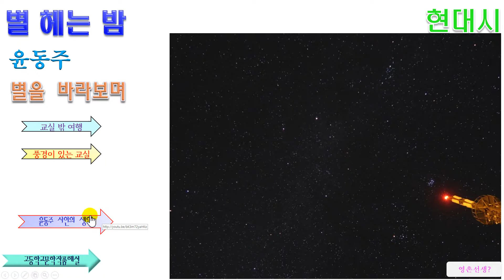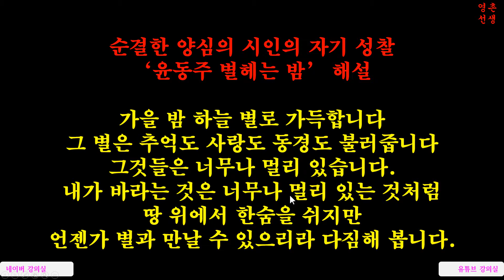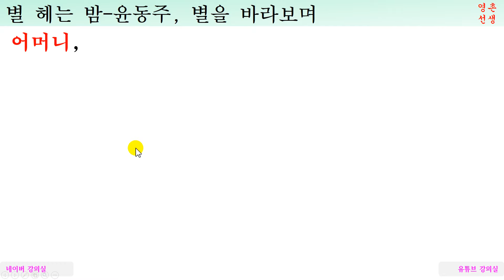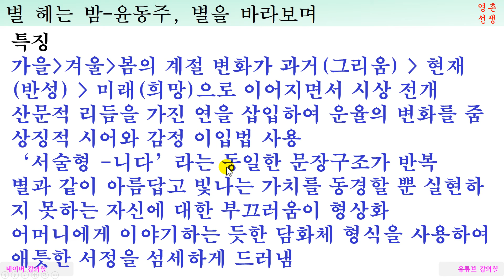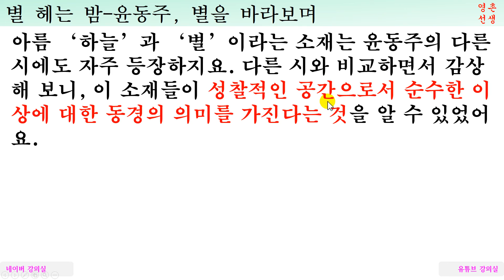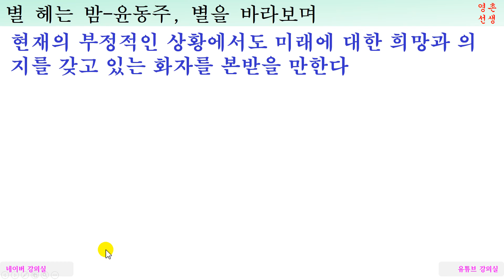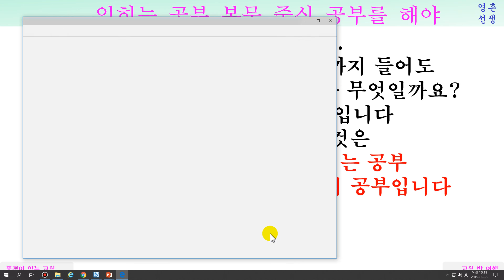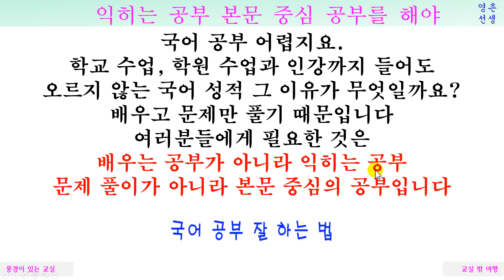윤동주 별 헤는밤 해설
순결한 양심의 시인의 자기 성찰 ‘윤동주 별헤는 밤’ 해설
가을 밤 하늘 별로 가득합니다
그 별은 추억도 사랑도 동경도 불러줍니다
그것들은 너무나 멀리 있습니다.
내가 바라는 것은 너무나 멀리 있는 것처럼
땅 위에서 한숨을 쉬지만
언젠가 별과 만날 수 있으리라 다짐해 봅니다.

이해의 배경
가을은 어떤 계절일까요?
자연은 아름다움으로 멋을 부리는 계절이고
가을은 결실의 계절이지요.

그 가을 하늘의 별을 바라본 적이 있는지요?
보통 사람들이라면 그 별에서
풍요로움과 아름다움을 느끼게 되겠지요.

그러나 윤동주 시인은 그 별을 바라보면서
그리움에 빠지고 안타까움에 빠집니다.
왜냐고요.
순결한 양심의 시인 윤동주는
일제강점기의 자신의 모습이 부끄럽기 때문이 아닐까요?
그러나 좌절하지 않습니다.
오히려 새로운 봄을 향한 의지와 다짐을 하고 있습니다.
아름다운 과거에 대한 추억과 자기 성찰을 노래한 윤동주 시인의 ‘별 헤는 밤’ 해설입니다